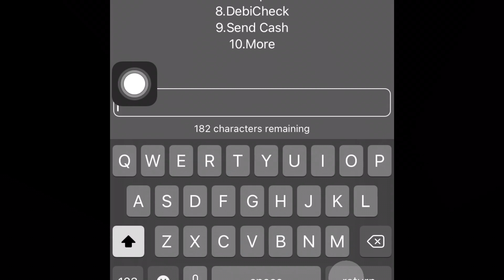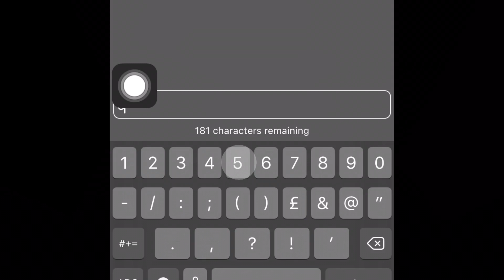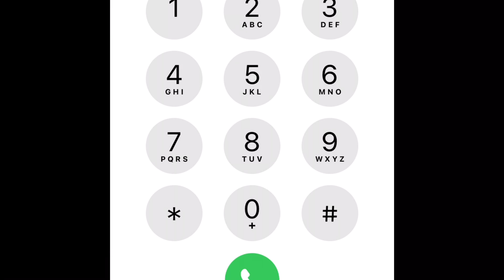Transfer money from your Savings Acc to Credit Card/Flexible Account - Capitec Cellphone Banking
Moving money to and from all your Accounts